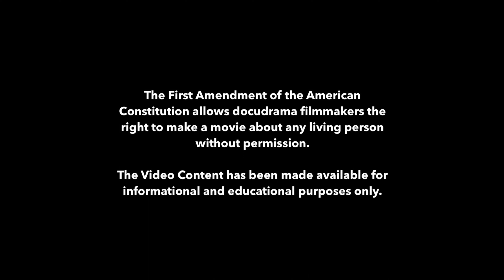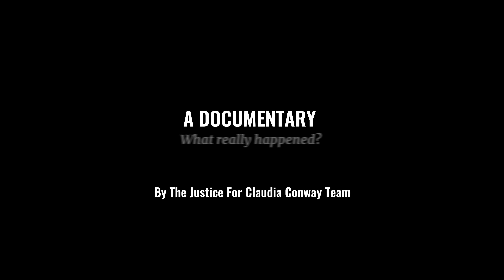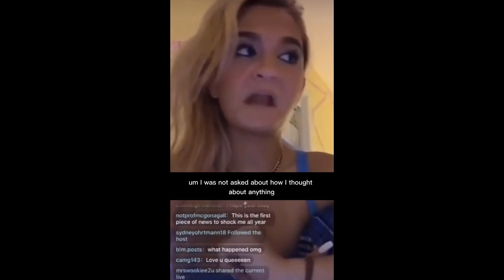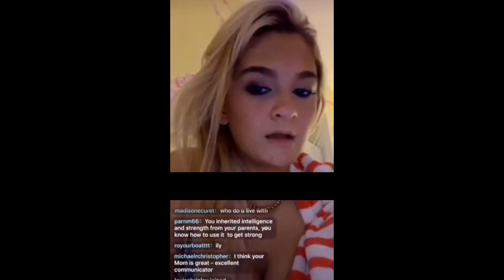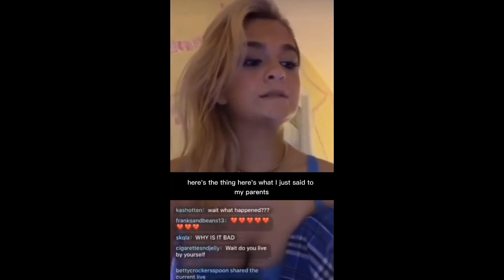Claudia Conway Documentary: Episode 1